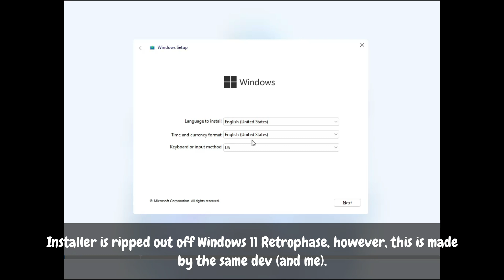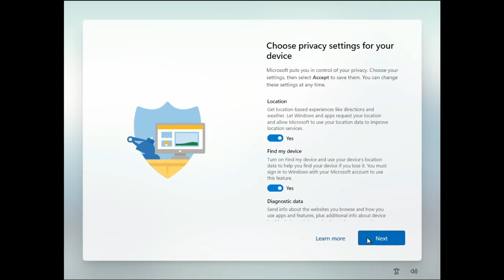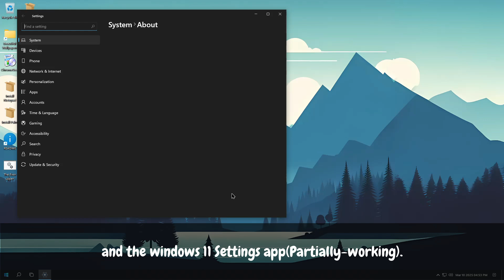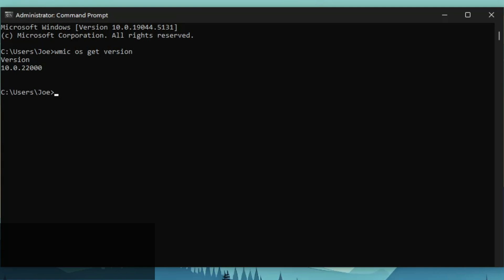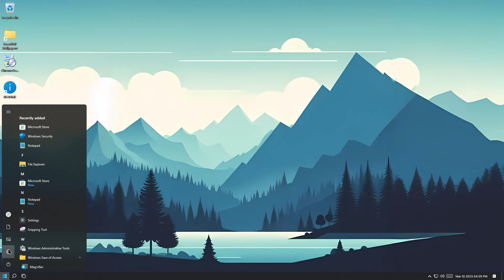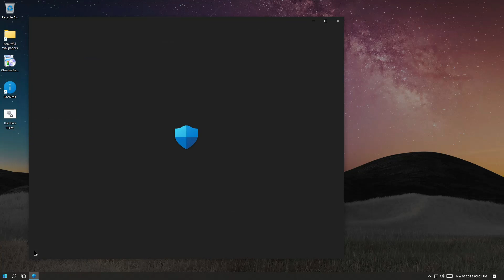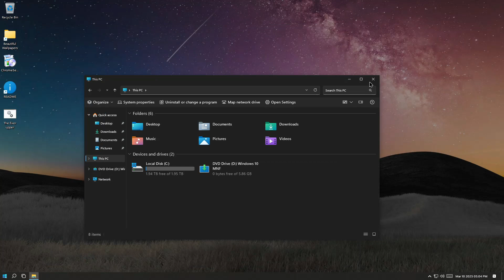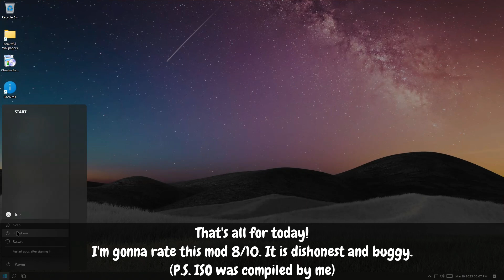The MOST Fluent Windows 10 Mod Ever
today, we will be ha ving a look at the MOST fluent Windows 10 mod, Windows 10 MNF.

Links:
In pinned comment